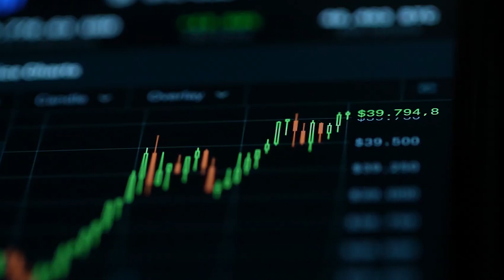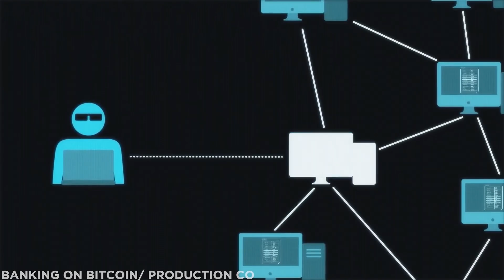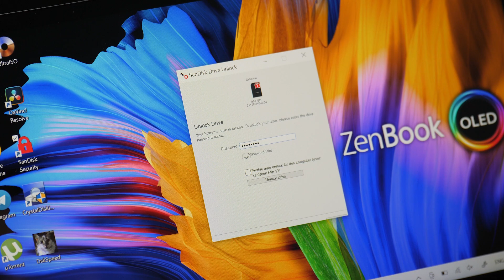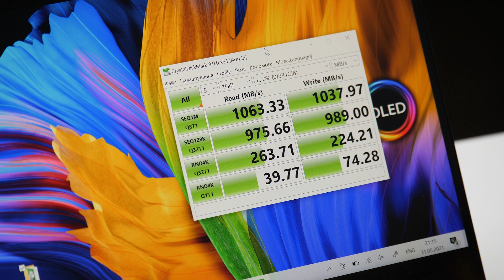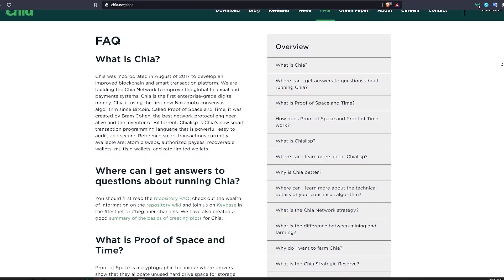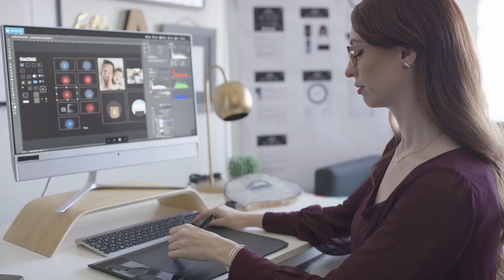Зачем майнят на HDD и SSD | Что такое Chia Coin?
- внешний SSD-накопитель SanDisk из этого выпуска.

Что такое Chia Coin, почему в мире наступает дефицит HDD и SSD дисков? Как и для чего придумали майнинг на SSD и HDD?